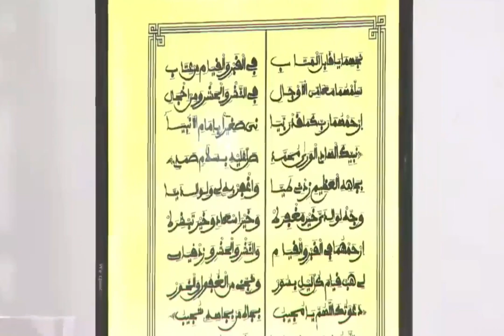vivification du moins de Ramadan